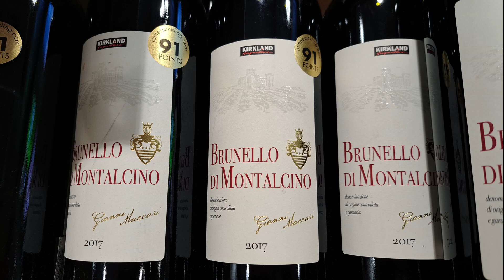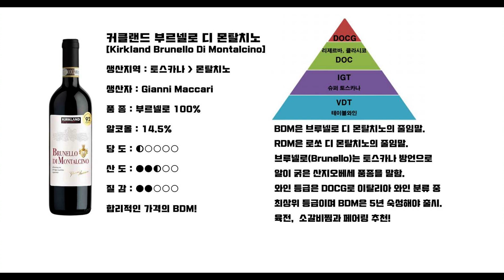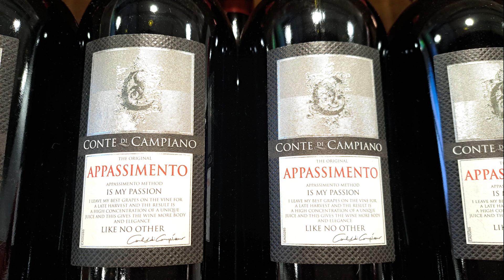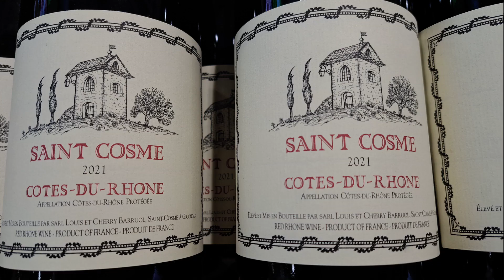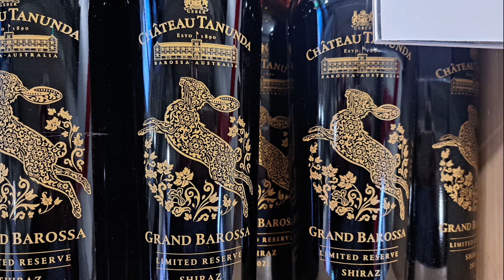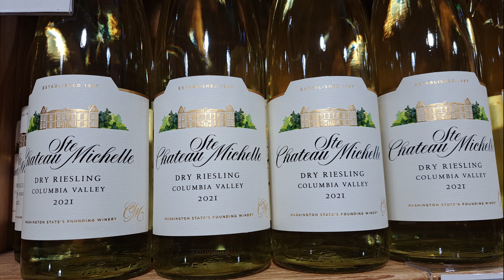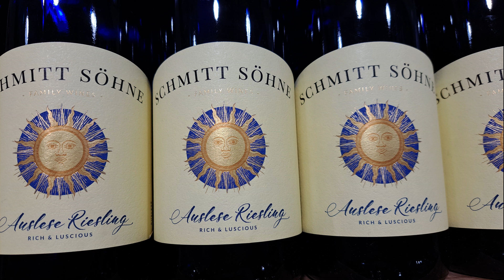[96화] 코스트코 와인추천! 설날 명절에 어울리는 와인 페어링, 프랑스, 이탈리아, 미국, 호주, 독일 와인 추천!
이번 영상의 주제는 코스트코 판매 와인들 중 설 명절에
가족, 친지 등과 함께 하기 좋은 와인 6종류 추천입니다.
기름기 많은 전 요리, 매콤한 찜 요리 등 한식과 페어링이
잘 어울리는 와인들이며 가격 또한 합리적입니다.
부탁 드립니다. 궁금하신 내용은 댓글 남겨 주시면
확인 후 바로 답변 드리겠습니다.
2023년 어드밴스 신규 교안 문의는 아래 메일로 보내주시고
매주 금요일 또는 토요일에 업로드 되니 참고하세요
네이버 카페 '와인왕'에서 더 많은 와인 정보와 함께 하세요

모두들 행복하고 따뜻한 설날 보내시길 기원 드립니다.